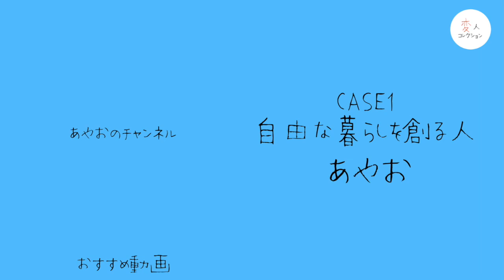Part2.なぜ能登島移住？ CASE.1 自由な暮らしを創る人 あやお 変人コレクション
今回は石川県能登島へ単身移住し『創る家』という住みびらきの家を運営していたあやおにインタビューしました！（創る家は2019年11月末に寿閉鎖しています。）

あやおについて:
オモシロイ大人に成りたくて、石川県の島の5LDKの古民家をリノベして、ひとりでほぼ自給自足をする27歳と猫 。家を住みびらきして毎日遊んで生きてる。
家訓は、やりたいことをやること。みんな友達。食料確保。